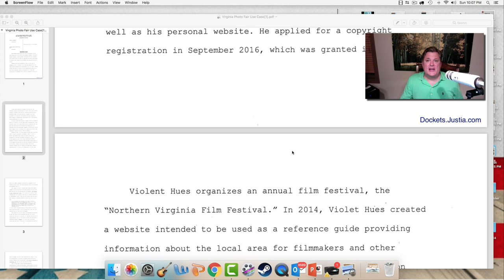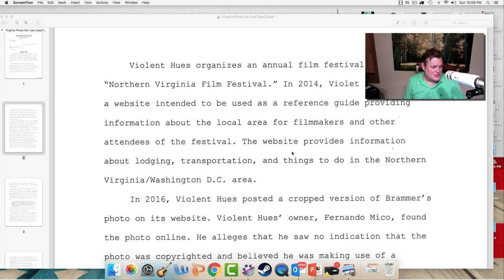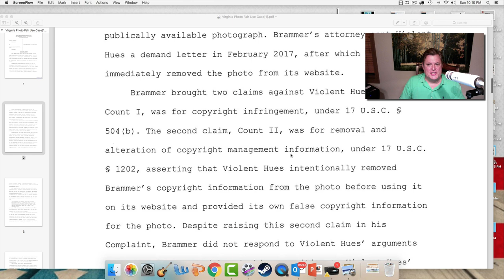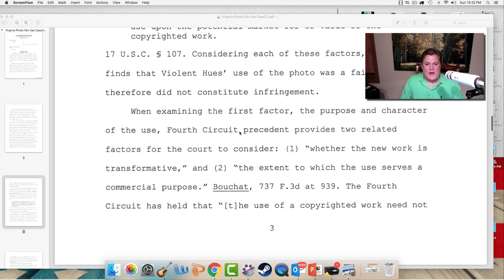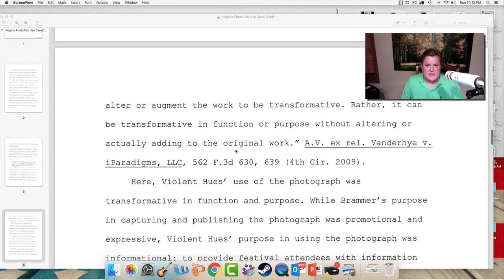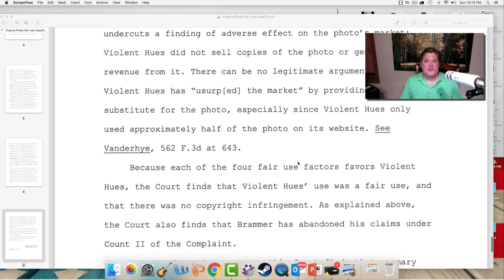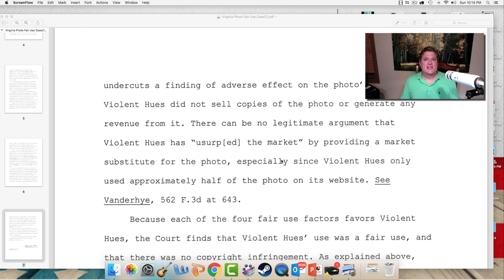Photo Infringement FAIR USE of internet photo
In this case Brammer (the photographer) had a registered copyright to a time lapse photo of Washington D.C. skyline (portion of the area).  He had licensed the photo a few times but was not apparently active in doing so.  The image was posted online as early as 2012.

When the photographer saw his image being used on a Virginia Film Festival page ("things to do") a cease and desist letter was sent.

The defendant argued that they did not see a copyright symbol on the image and did not know it was subject to copyright (an argument we hear quite often - "I found the image on google."

The court applied the Fair Use 4 factor test (as should be done when a Defendant is alleging fair use defense) and determined that the use was proper, and thus, not a copyright infringement.

This case has photographers and their legal counsel up in arms.  Watch the video to learn more about why the judge granted the motion for summary judgement for Defendant.

The case is now up on appeal in the 4th Circuit Court of Appeals.   Copyright Watchdog® will keep you posted.  As of now, that is the disposition of the case.